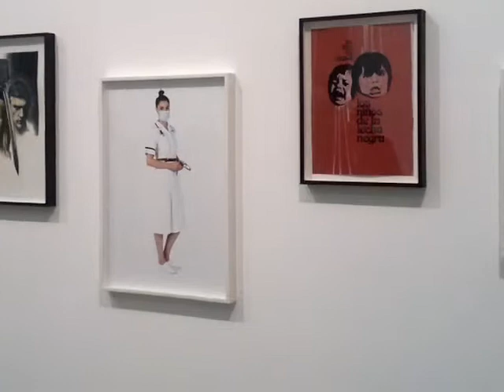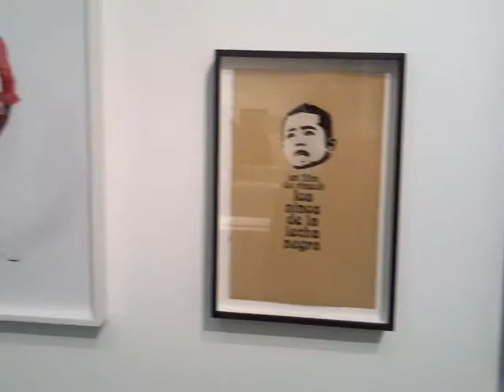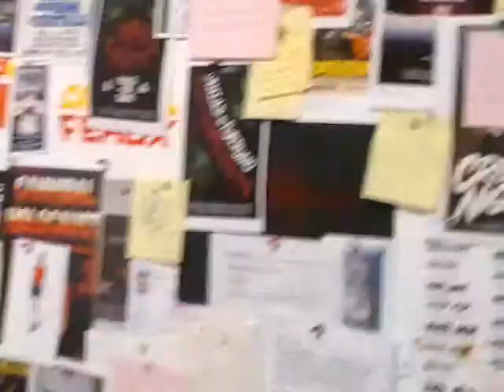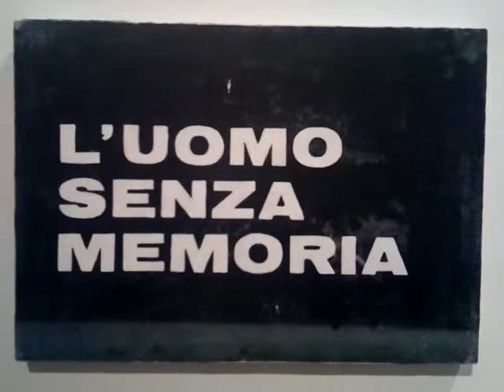Jamie Shovlin Three (and a half) Films with Many Shared Characters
1/9 - UNOSUNOVE ARTE CONTEMPORANEA  Roma - dal primo febbraio al 26 marzo 2011
Via Degli Specchi 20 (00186)
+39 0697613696 , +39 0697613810 (fax)
Risultato di una estesa ricerca e di una meticolosa ricostruzione, la mostra rappresenta un importante tassello all'interno dell'ambizioso Hiker Meat Project, una indagine sui meccanismi interni di ogni creazione artistica e sul controllo che l'autore detiene sul messaggio della propria opera.
orario: da martedì a venerdì ore 11-19
sabato ore 15-19 (o su appuntamento)
(possono variare, verificare sempre via telefono)
biglietti: free admittance
vernissage: 1 febbraio 2011. ore 19
autori: Jamie Shovlin
genere: arte contemporanea, personale

comunicato stampa
La galleria 1/9unosunove è lieta di annunciare la seconda mostra personale in Italia dell'artista inglese Jamie Shovlin (1978, Leicester, UK).

Risultato di una estesa ricerca e di una meticolosa ricostruzione, la mostra si propone come importante tassello all'interno dell'ambizioso Hiker Meat Project, una indagine sui meccanismi interni di ogni creazione artistica, sia essa un film o un'opera d'arte, e sul grado di controllo che il regista o l'artista detengono sul messaggio del proprio lavoro. Omaggio e insieme profonda analisi di un genere cinematografico controverso ma molto celebre negli anni 70 e 80, i film d'exploitation, il progetto si muove sul labile confine che separa la verità dall'invenzione: attraverso la sapiente combinazione di dati reali e immaginari Jamie Shovlin costruisce una elaborata operazione che ruota intorno a un film (Hiker Meat) mai realizzato e diretto da un regista (Jesus Rinzoli) mai esistito.

Il corpo di nuove opere realizzate per 1/9unosunove descrive la genesi dei poster di tre diverse versioni del film: la versione italiana del 1979, la versione spagnola del 1981 e infine quella americana del 1981. I disegni preparatori, i materiali d'archivio, i documenti e le illustrazioni che delineano le varie fasi di sviluppo della storia e dei personaggi, vengono collocati retrospettivamente nel contesto in cui si suppone siano stati prodotti. Dalla tipologia dei personaggi ai costumi, dalla grafica ai caratteri tipografici, tutto rispecchia le convenzioni del genere cinematografico cui l'artista si ispira, contribuendo a confondere ulteriormente lo spettatore sulla effettiva esistenza del film attraverso una studiata presentazione delle informazioni.

L'inaugurazione della mostra precede la performance live Hiker Meat (Rough Cut) di Jamie Shovlin e dei Lustfaust che avrà luogo mercoledì 2 febbraio alle ore 20 presso il foyer del Teatro Eliseo di Roma, evento promosso dalla Fondazione Giuliani in collaborazione con il museo MACRO di Roma

Jamie Shovlin ha studiato presso il Royal College of Art e vive e lavora a Londra.